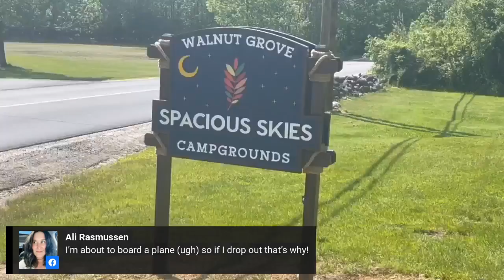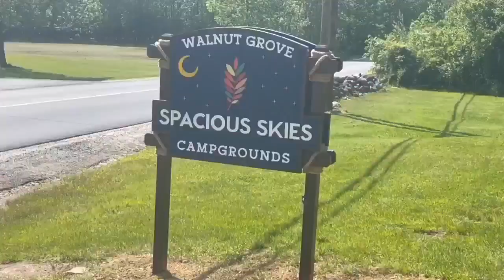National Go RVing Day Saturday June 10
Are you ready to celebrate this Saturday?  Are you going to visit a NERVDA dealer for Go RVing specials on in-stock motorhomes, travel trailers, fifth-wheels, destination campers and park models.
Are you going to make those arrangements for an RV vacation this year?
Are you going camping at one of our fantastic campgrounds throughout New England?
The Go RVing website is often the first place that many newbies find when exploring RVs and the RV Lifestyle.
Join us tonight as Uncle Bernie Culliton sits in for John.  We will be discussing different ways people will be celebrating on Saturday and have some video clips with NERVDA dealers talking about this important date on our RV calendars – the second Saturday in June!  Join us for a fun show.